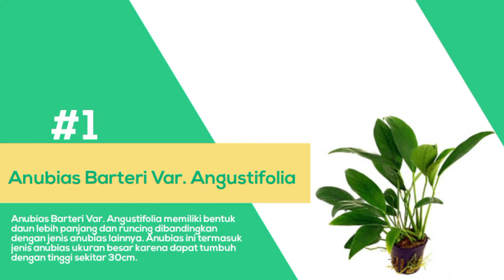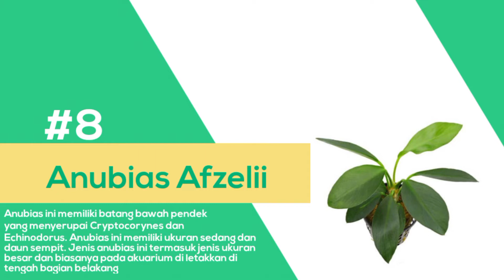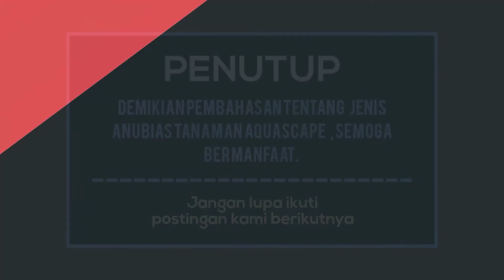Beberapa jenis tanaman Anubias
aquascape    ikan aquascape    tanaman aquascape    tanaman aquascape tanpa co2    cara membuat aquascape    bonsai aquascape    batu aquascape    tema aquascape    tanaman aquascape di sawah    toko aquascape terdekat    filter aquascape    aquascape air terjun    aquascape adalah    aquascape air laut    aquascape akar    aquascape aquarium    aquascape arwana    aquascape anubias    aquascape aquarium bulat    aquascape avatar    aquascape akar senggani    air terjun aquascape